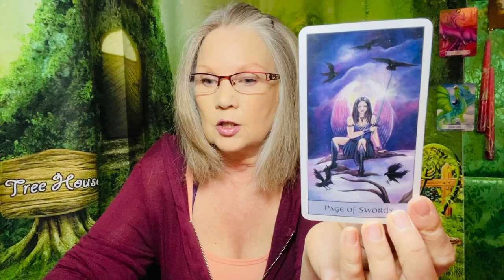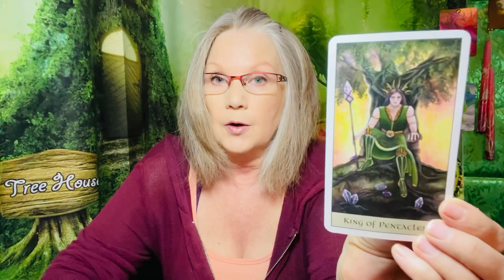It’s Not That Bad!! - August 4, 2023 Daily Spirit Message Reading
Keywords for the day: its better to know now!!